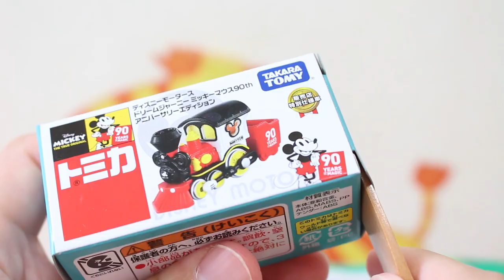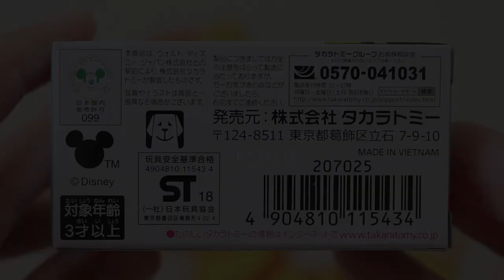【90周年限定】 ドリームジャーニー ミッキーマウス90th アニバーサリーエディション 【ディズニーモータース】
ミッキーマウス90周年のセブン＆アイオリジナル「ドリームジャーニー」を紹介します。

★関連動画
【90周年】【書店限定】 ドリームスタークラシック ミッキーマウス 90th ミッキー＆ミニーセット ディズニーモータース
【90周年】 ミッキーマウス 90th 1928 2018 エディション ドリームキャリー 【ディズニーモータース】

          効果音ラボ